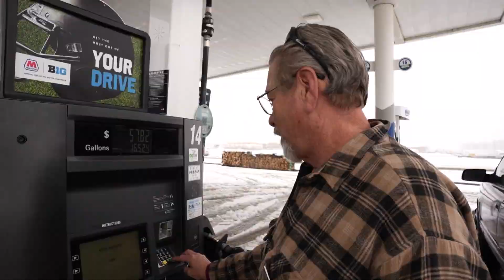Whitestown weather conditions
This video shows what it looked like at the intersection of State Road 267 and Indianapolis Road just off of I-65.